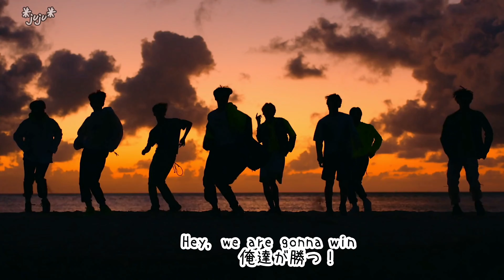ATEEZ-WIN 日本語字幕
ILLUSIONとWAVEのPVの世界観がピッタリだったので、ニセPVにさせて頂きました。